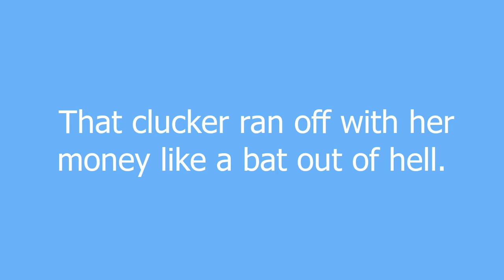clucker meaning and pronunciation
2. A drug-addicted person, most likely hooked on crack-cocaine. A crackhead.

clucker definition by Urban Dictionary